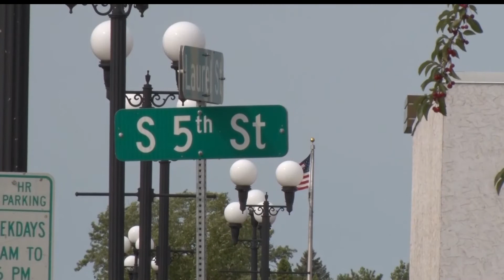Brainerd City Council Meetings to Reopen to the Public For First Time Since March